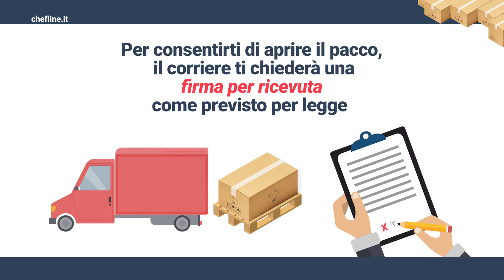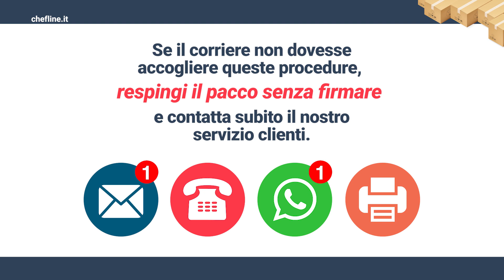Merce danneggiata: cosa fare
Hai ordinato su chefline.it e sei in attesa della merce? Ecco alcuni pratici consigli per prevenire spiacevoli inconvenienti...